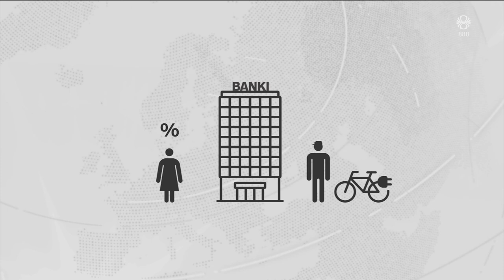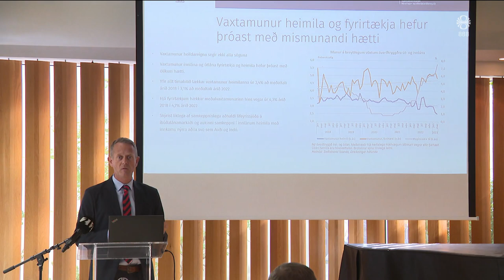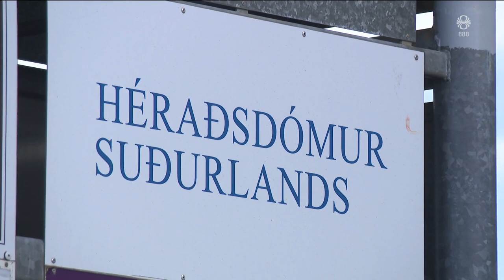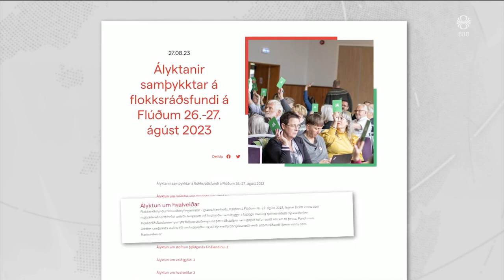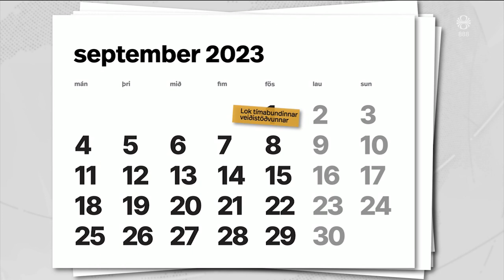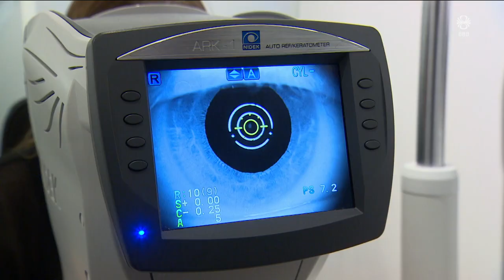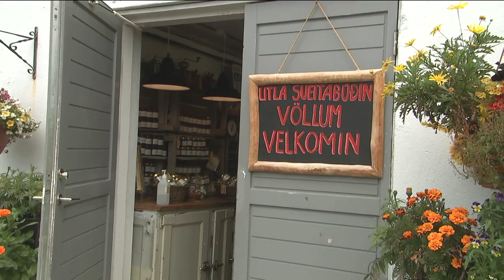Fréttir - 30. ágú 2023